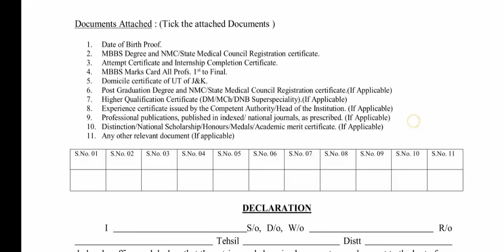Casualty Medical Officer Jobs // GMC Kathua // MBBS Required